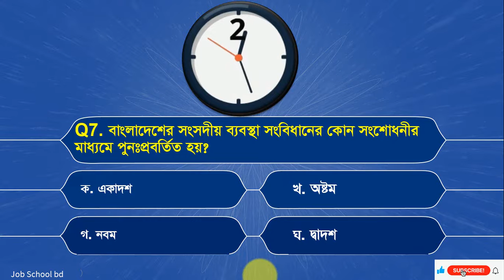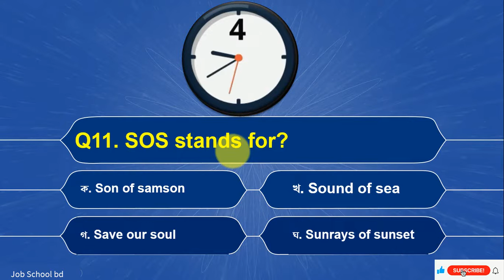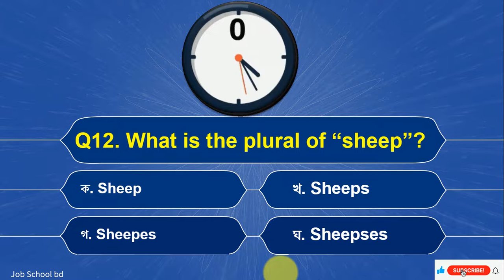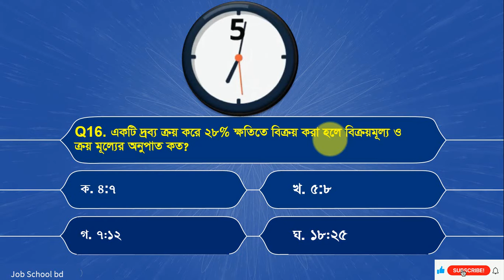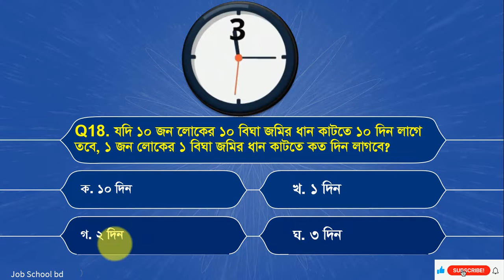primary teacher exam preparation 2022 প্রাইমারি শিক্ষক নিয়োগ পরীক্ষা প্রস্তুতি ডেইলি কুইজ পর্ব -৬০